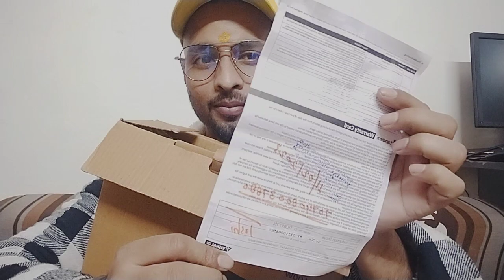ELECTRIC STOVE tandem induction stove 1400w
Buy Tandem Induction Stove (1400W) at best price only from Vishal Mega Mart. Largest range ...

Key features: Quick Cooking, Protection Against High & Low Voltage, Shock-Proof B...

Manufacturer details: Novacare Appliances Pvt. Ltd., Plot No. 15,

tandem induction stove 1400w